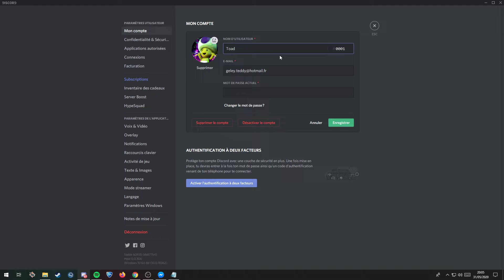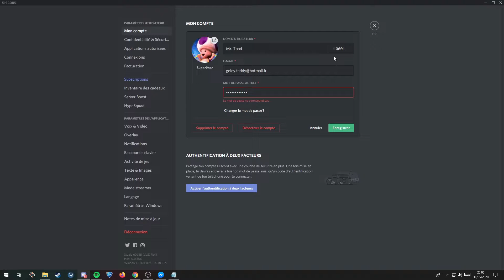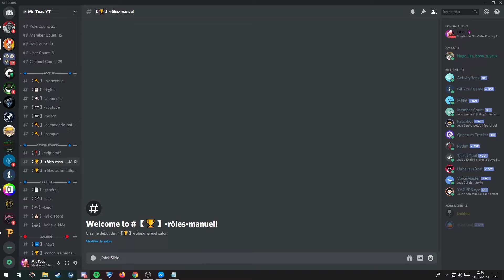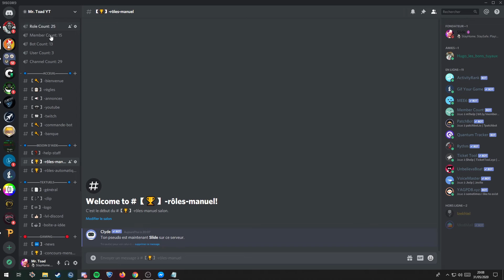[TUTO] Comment changer son nom discord [2020]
Aujourd'hui je vous montre Comment changer son nom discord.

Ma config:

Carte Graphique: RTX 3060
Processeur: Ryzen 7 3700X
Ram: 16Go corsair vengeance RGB 3200Mhz
Dual sceen: MSI Optix MAG241C

Si vous voulez du contenu autre, je vous conseille d'aller visiter les chaines en dessous qui ont du bon contenu: